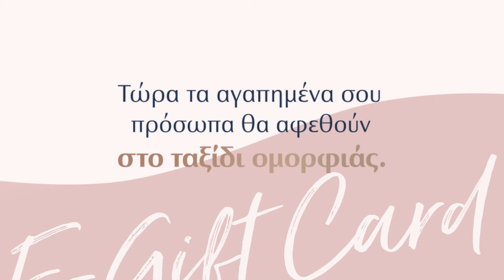Beauty Line E-Gift Card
Treat your loved ones with the perfect beauty gift! Απόκτησε την E- Gift Card μέσω του Beauty Line App και χάρισε στα αγαπημένα σου πρόσωπα την πιο όμορφη εμπειρία ομορφιάς.